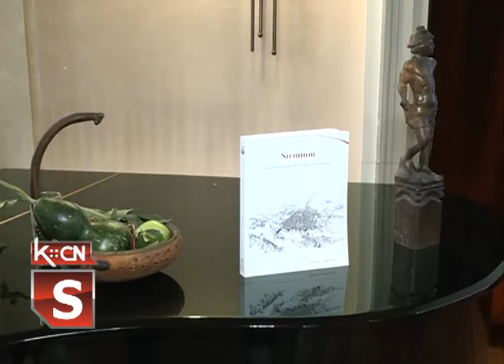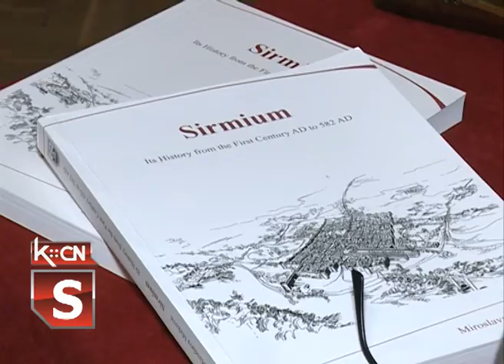Promocija knjige Sirmium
U Muzeju Srem u Sremskoj Mitrovici, juče je održana promocije knjige autorke prof. dr. Miroslave Marković “ Istorije rimskog grada od 1. do 6. veka”. Knjigu su izdali  Muzej Srem i filozofski fakultet u Novom Sadu.